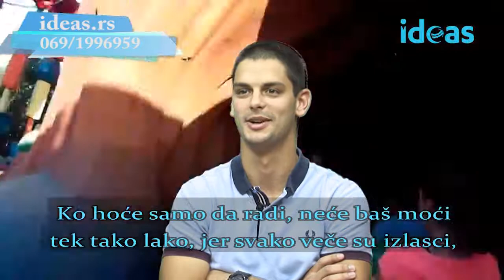Iskustvo work & travel Aleksa - Ideas agencija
Predstavljamo vam iskustva studenata koji su učestvovali na programu ranijih godina. Nadamo se da će vam pomoći da se odlučite za ovu nezaboravnu avanturu.

A:Beogradska 36, Beograd